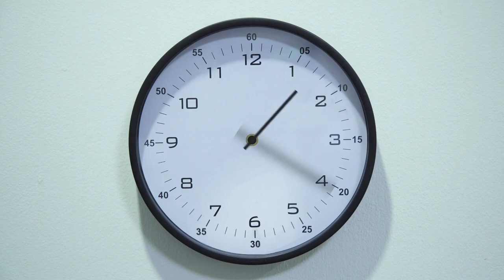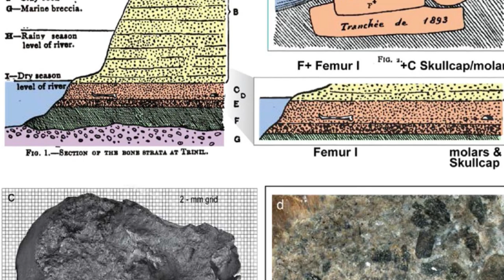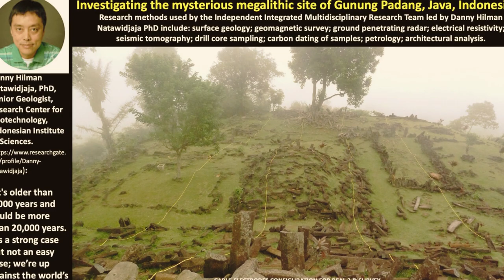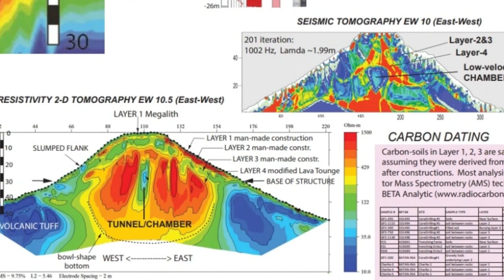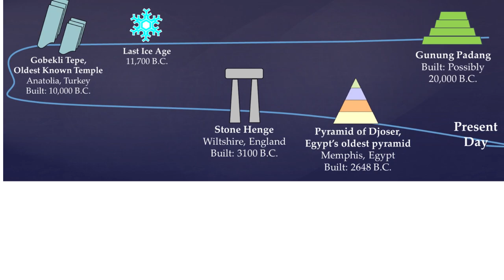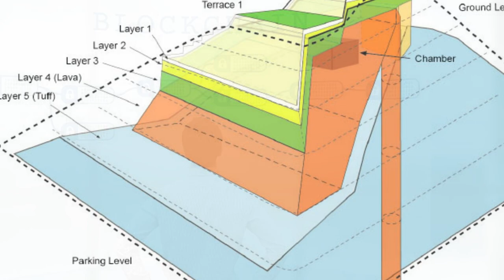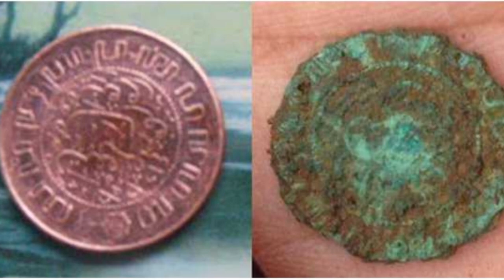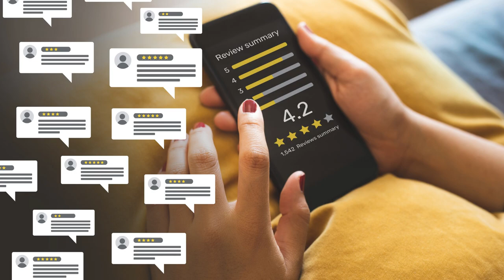Shocking Ancient Pyramid Find Challenges Scientist Beliefs! Everything You Need To Know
Shocking Ancient Pyramid Find Challenges Scientist Beliefs!
The Discovery of These Pyramids Calls into Question Everything We Know!
🎬SUGGESTED VIDEOS
Don't forget to watch other videos. Please check them out :

1. The videos have no negative impact on the original works.
4. We use only the audio component and tiny pieces of video footage, only if it's necessary.